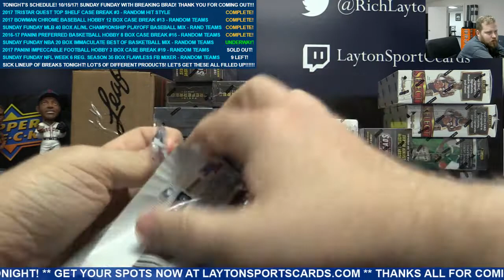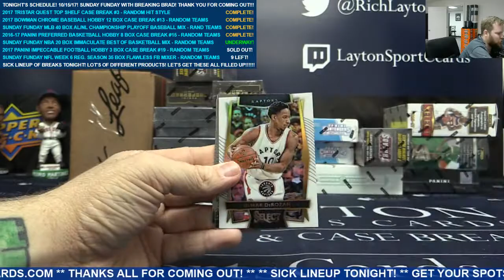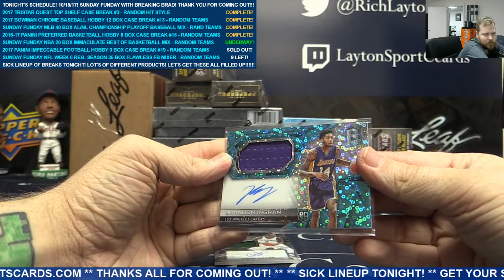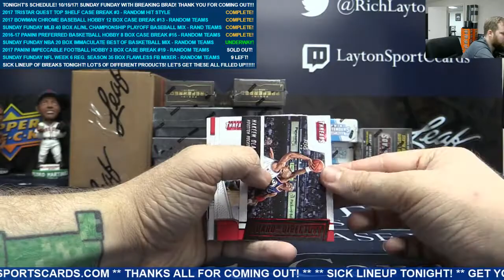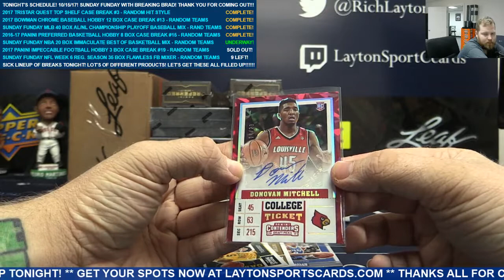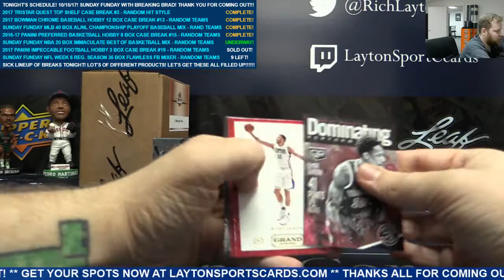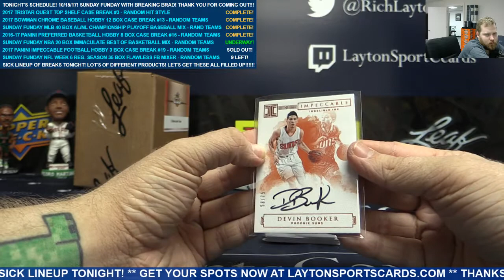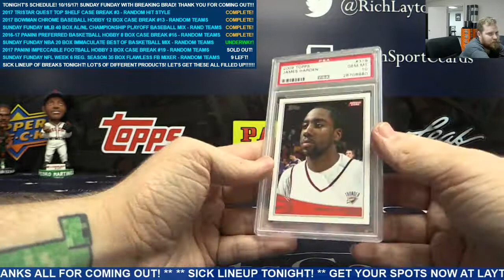Sunday Funday NBA 20 Box Immaculate Best of Basketball Mixer – RANDOM TEAMS